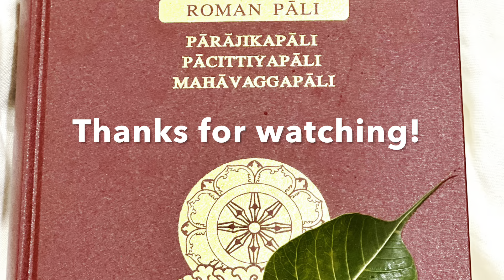#59. TỨ ĐỘNG TÂM I BỒ ĐỀ ĐẠO TRÀNG - Đại lễ trùng tụng Tam Tạng Thánh điển Pali (Phần 2)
Đại lễ trùng tụng Tam tạng Thánh điển Pāli được tổ chức hàng năm, bắt đầu từ ngày 02/12 - dưới sự bảo trợ của ITCC (International Tipiṭaka Chanting Council) và Tổ chức Ánh sáng Phật Pháp (Light of Buddhadharma Foundation International).

Đại lễ trùng tụng Tam Tạng Thánh điển sẽ kéo dài trong 10 ngày. Trong thời gian này, hàng chục ngàn Tăng Ni & Phật tử đến từ những vùng đất khác nhau ở khắp nơi trên thế giới sẽ tụ hội ở Bodh Gaya, Ấn Độ - về dưới cội Bồ đề linh thiêng nơi Đức Phật đã thành đạo hơn 2.600 năm trước, cùng nhau trùng tụng Tam tạng Thánh điển Pāli.

Những con người với màu da, ngôn ngữ, đến từ những nền văn hoá khác nhau - chia sẻ chung một niềm tin thành kính, trang nghiêm - cùng nhau gìn giữ chánh Pháp và lưu truyền những lời Phật dạy.

Đây là kênh Youtube của Đông Đông Tây Tây, nơi mình muốn chia sẻ với mọi người những trải nghiệm về du lịch, ẩm thực, phong cách sống...